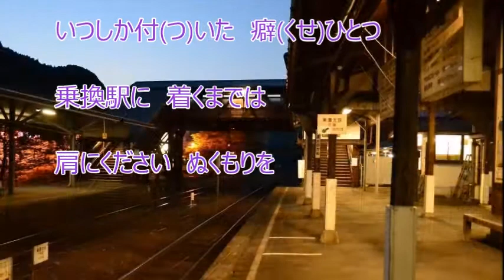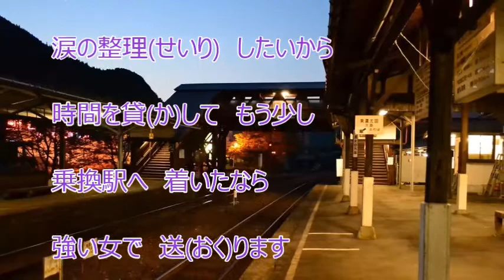乗換駅（こおり健太）♪♪COVER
こおり健太さんの新曲を歌ってみました。